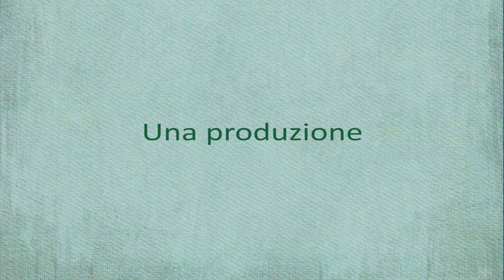Un punto nascita nuovo per Mirandola, inaugurazione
Una struttura moderna e confortevole, capace di rispondere al meglio alle esigenze delle donne e dei neonati, dotata di sala operatoria e possibilità di partorire anche in acqua. Un investimento complessivo di 755mila euro.